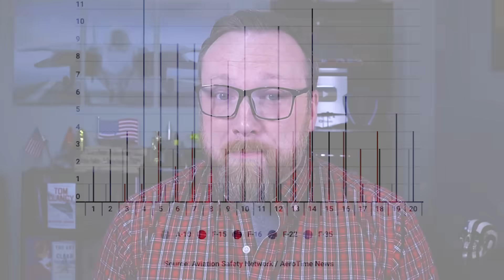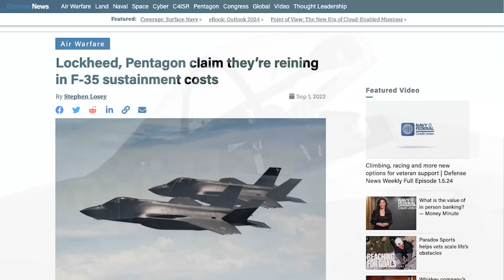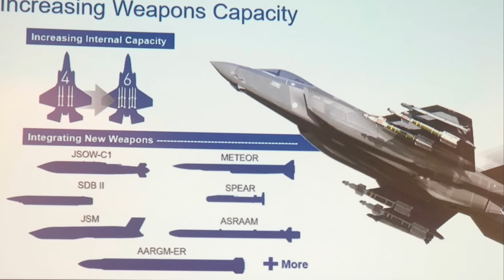Lockheed Martin has built 1,000 F-35s (so let's bust some myths)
On Jan. 10, Lockheed Martin confirmed they had completed production on the 1,000th F-35 Lightning II. Let's take this opportunity to discuss how far this program has come, and to bust some of the most pervasive myths about this extremely capable — and controversial — aircraft.